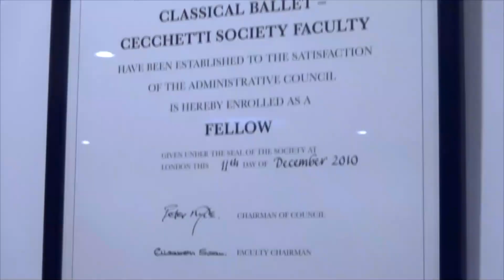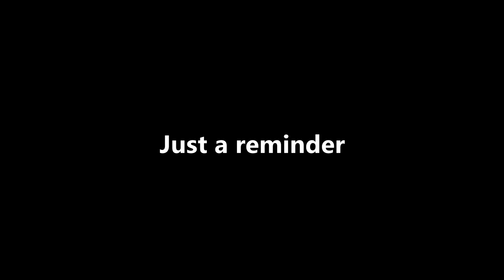What is the meaning of Siegfried's story in Swan Lake?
What are the deeper meanings of this classical ballet? Here we explore beneath the surface of Siegfried's story.

for a package of over 150 videos in the Cecchetti method.